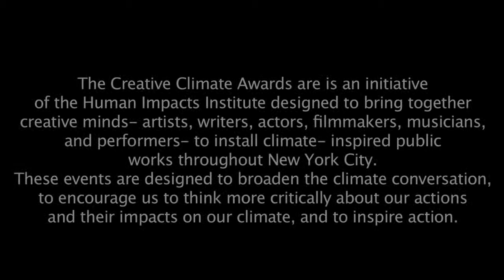Human Impacts Institute's Creative Climate Awards Ligorano Reese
See artist collaborative Nora Ligorano Marshall Reese (LigoranoReese) speak of their 3,000 pound ice sculpture installation "Dawn of the Anthropocene".  This piece was selected to be a part of the Human Impacts Institute's Creative Climate Awards in 2014.

Our Creative Climate Awards are an annual series of events that showcase artists creating climate-inspired, public works. In an effort to inspire us to think more critically about our actions and their impacts, the Creative Climate Awards program uses the arts and creativity to share knowledge, broaden the climate conversation, educate, and incite action.

Filmed by LeAnne Harvey and edited by Chelsy Mitchell, 2014.